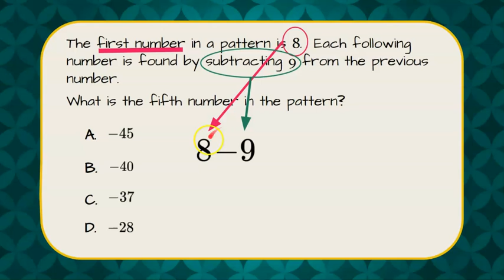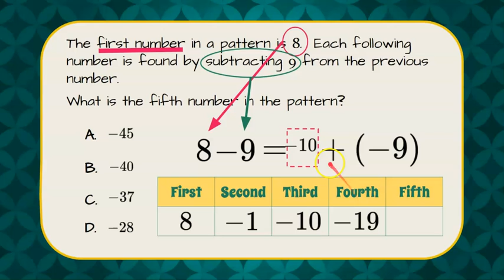How to Continue a Pattern | 7.EE.B.4 💚💙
In this short video we will answer a standardized math test question where we are asked to continue a pattern.  We will first identify the pattern and the first term of the pattern.  We will use a table as a strategy to organize our work.  We will repeatedly apply the pattern to the previous number.

Apply and extend previous understandings of operations with fractions.
CCSS.MATH.CONTENT.7.NS.A.1
Apply and extend previous understandings of addition and subtraction to add and subtract rational numbers; represent addition and subtraction on a horizontal or vertical number line diagram.
CCSS.MATH.CONTENT.7.NS.A.1.C
Understand subtraction of rational numbers as adding the additive inverse, p - q = p + (-q). Show that the distance between two rational numbers on the number line is the absolute value of their difference, and apply this principle in real-world contexts.
CCSS.MATH.CONTENT.7.NS.A.1.D
Apply properties of operations as strategies to add and subtract rational numbers.

CCSS.MATH.CONTENT.7.EE.B.4
Use variables to represent quantities in a real-world or mathematical problem, and construct simple equations and inequalities to solve problems by reasoning about the quantities.